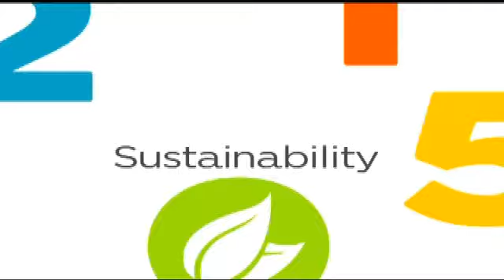Kruger Products - Sustainability 2015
Kruger Products - Sustainability 2015. Kruger Products Launches Sustainability 2015, Ambitious initiative to reduce greenhouse gas emissions, energy and water consumption and solid waste